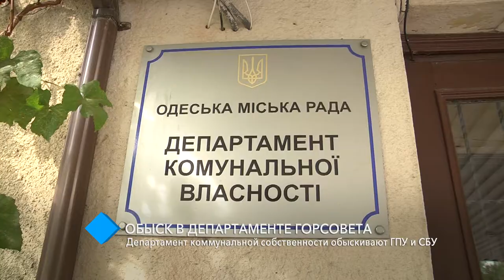В департаменте коммунальной собственности горсовета проходят обыски